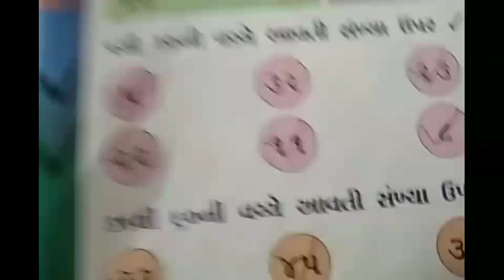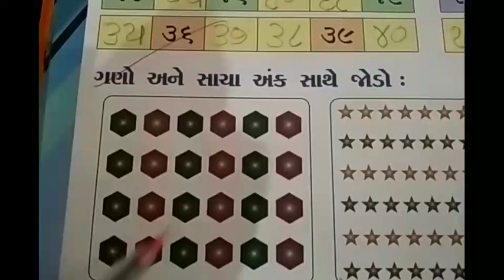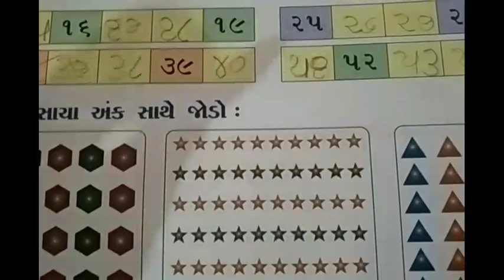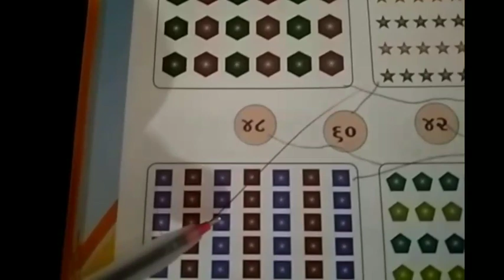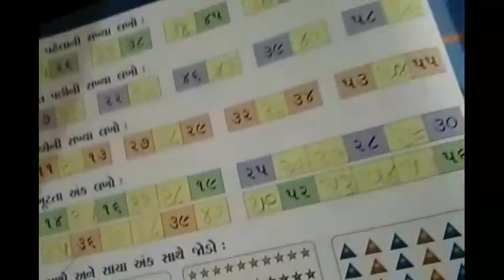unnati School STD HKG Sub પુનરાવર્તન -૧